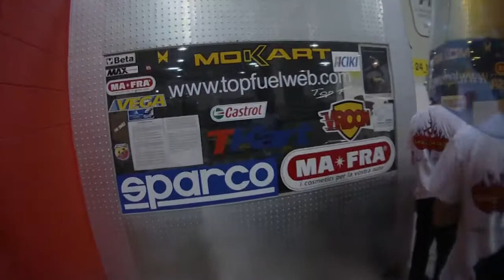compagnia TAT - superdivertimento.MP4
pista Mokart - Montano Lucino ( Co )

02 / 05 / 2011